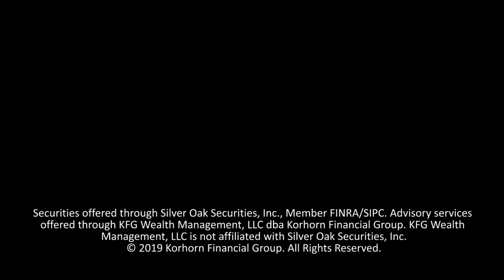Are You Playing Financial Chess or Checkers?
Are you playing chess or checkers with your financial life?